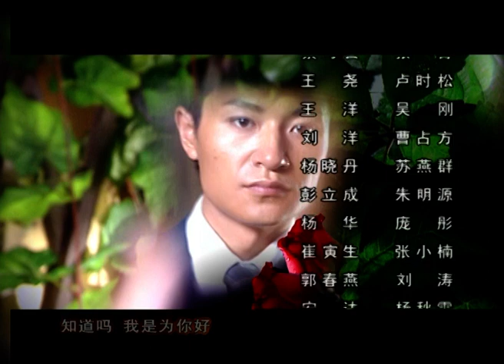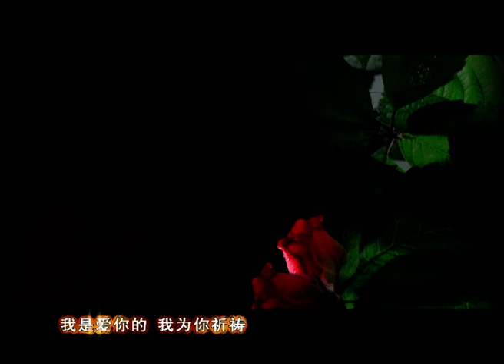【爱情伦理】婚前四周半16丨 胡静 李宗翰 刘琳 胡可 4个性格各异、渴望结婚却恐婚的都市男女演绎爱情白皮书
★类型：都市、爱情、伦理、
★主演：
更多好剧：
试婚的诱惑丨寂寞总裁姐姐下嫁二婚凤凰男，拜金妹妹为嫁豪门先婚后爱
再婚风月丨半路夫妻闫妮、王砚辉难得真爱，偏偏搭上五个作妖子女，感情婚姻无一不狗血要命